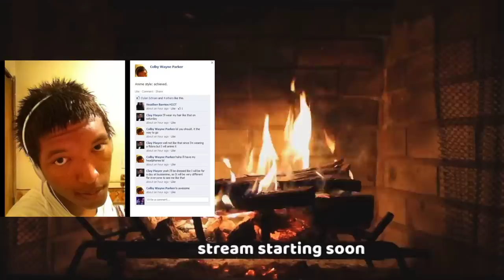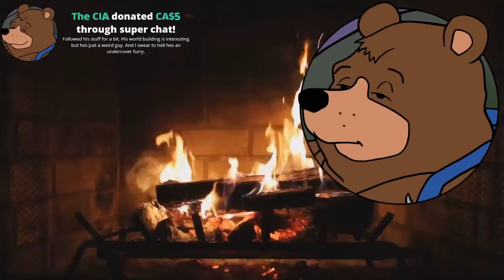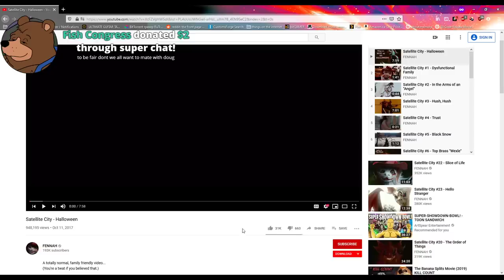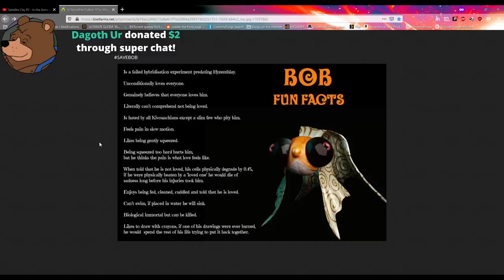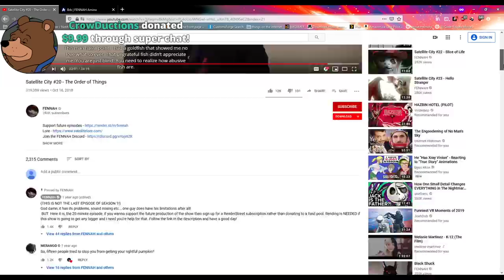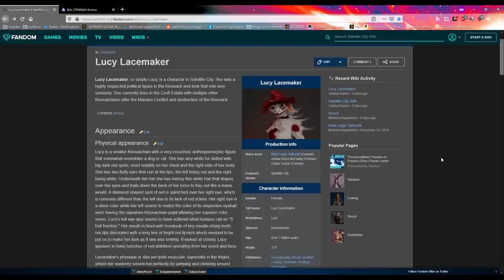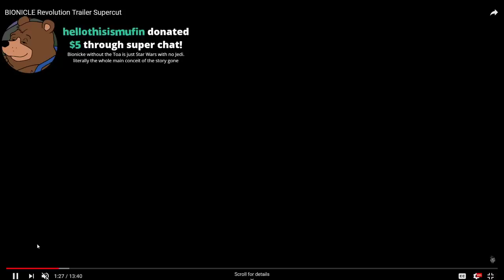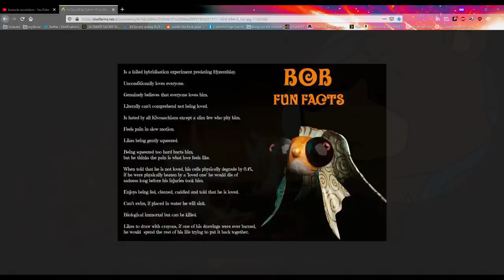Live Dive: The Edgy, Yiffy World of Satellite City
aaaaaaaaaaaaaaaaaaaaaaaaaaaaaa
thumbnail by @gib_shekels!